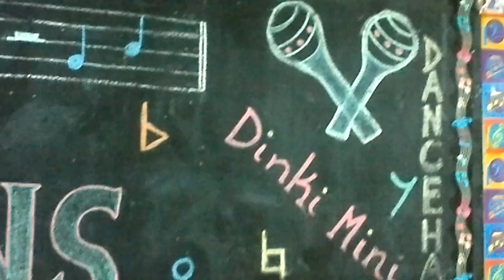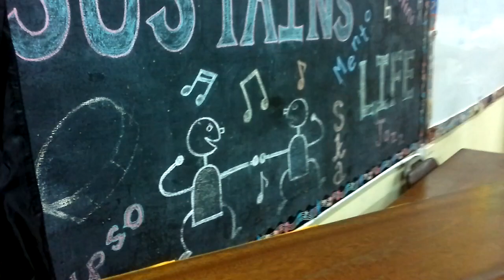GO for it Dj cymbal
DJ Cymbal trying out his musical skills trying to sing.!!!